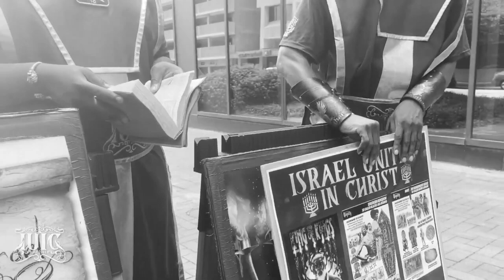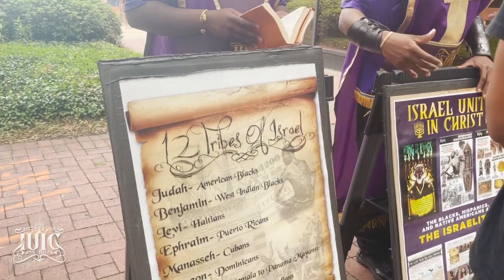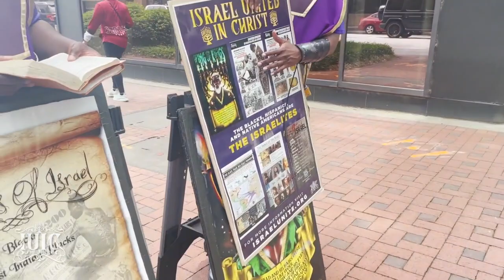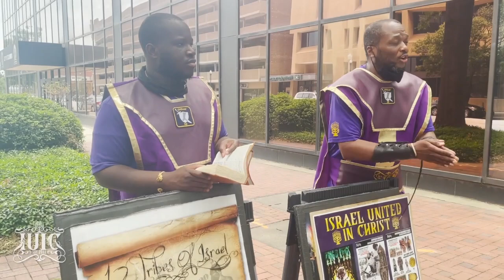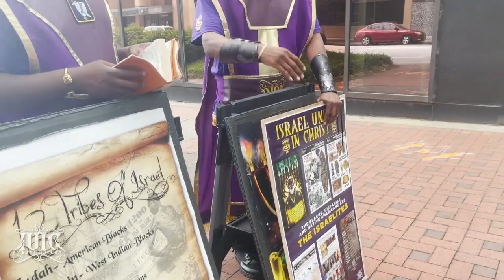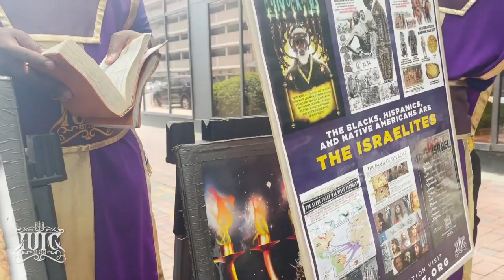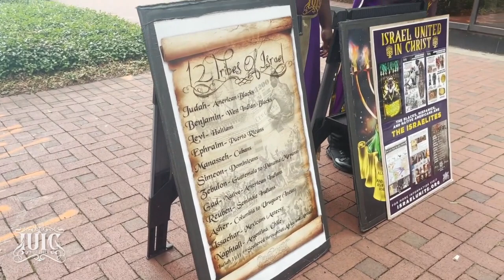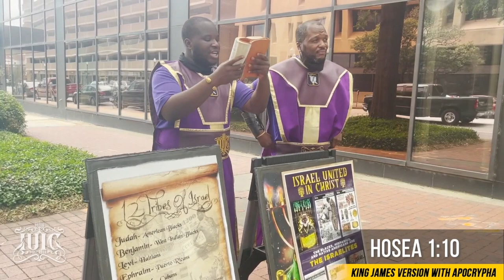IUIC | Your Torment Should Bring You Repentance | Columbia SC